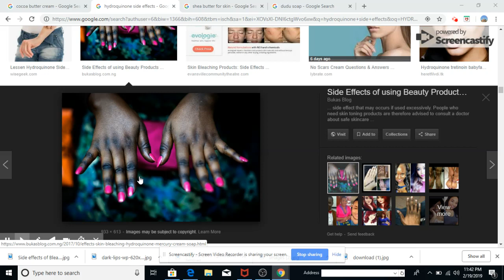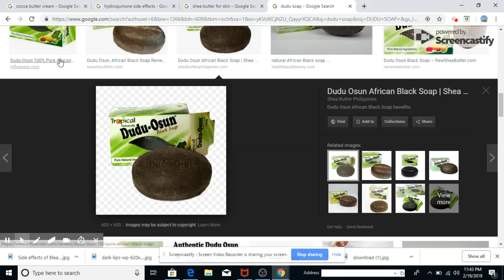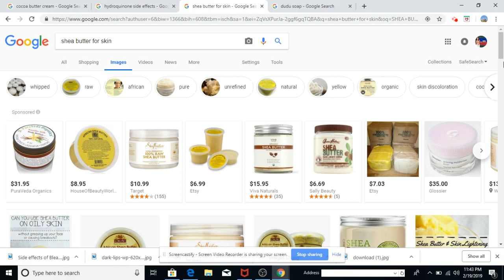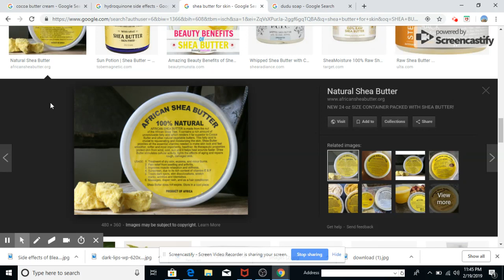SECRET DO MEN NOU LE KE LI NOIR BON BAGAY VIDEO WA AP EDE NOU ANPIL